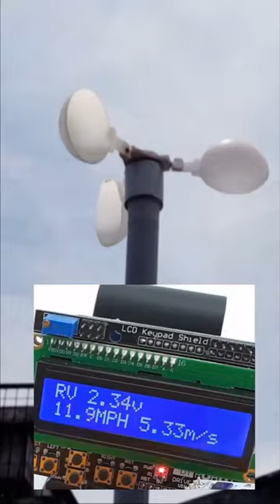Anemometer Dengan Arduino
Berikut komponen Anemometer:

1. Sensor Kecepatan Angin
   - Dibuat sendiri menggunakan pipa PVC dan selongsong bekas bola lampu LED 3Watt (tiga buah)
   - Modul sensor
   - mini bearing
2. LCD 16x2 (atau sesuai kebutuhan) + i2C
3. Arduino UNO
4. Program Arduino UNO ( banyak referensi, free: tidak disertakan disini mengingat space)

Salam sehat untuk Anda semua, berkah rejeki halal berlimpah dan diberikan kemudahan atas segala upaya yang kita lakukan ...

Aamiin YRA.